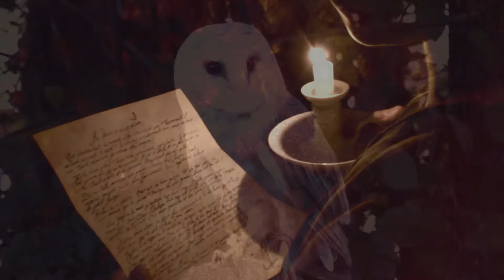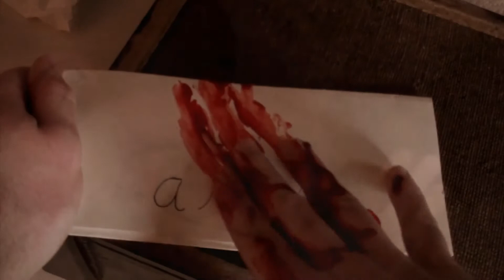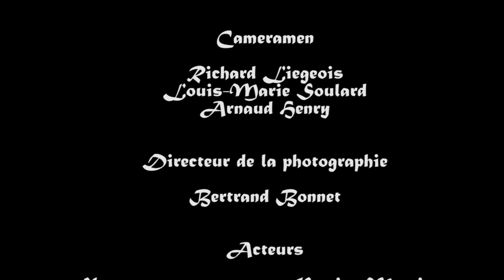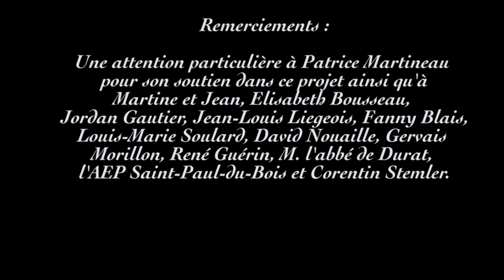Le Scapulaire - les frères Martineau (music video)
Réalisation : Armand BÉRART (sous le pseudonyme Arnaud HENRY)
Composition : Patrice MARTINEAU
Arrangement et orchestration : Richard LIEGEOIS
Montage et effets spéciaux : Anne MARIOTTE
Ingénieur son : Antoine ALLEMAND

Rôle de l'Enfant : Brieuc MORILLON
Rôle du Fiancé : Armand BÉRART (sous le pseudonyme Arnaud HENRY)
Rôle de Lison : Céline VICART
Avec la participation de Patrice MARTINEAU dans le rôle du narrateur

Acteurs : Nicolas DELAHAYE, Louis-Marie VICART, Sixte HAUBTMANN, Jean-François GRASSET, Emmanuelle CHAIGNEAU, Imelda SOULARD, Aurélie BRUNET, Jordan GAUTIER, Kévin TREILLARD, Marina BIZON, Emmanuel SOULARD, Dominique SOULARD, Maxime ANDRÉ, Jean-Marc COUTAND, Antonin COUTAND, Matthias HULOT, Baptiste POIRON, Quentin LUCAS, Gabriel POIRON, Jean-Pierre POIRON et Bertrand BONNET.

 © Le Scapulaire - 2015